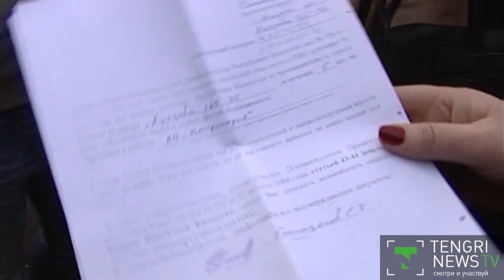Мэлс Елеусизов просит раздать земли вокруг Алматы приезжим